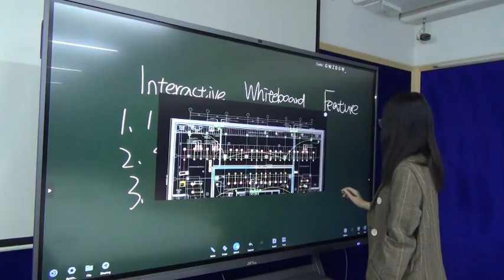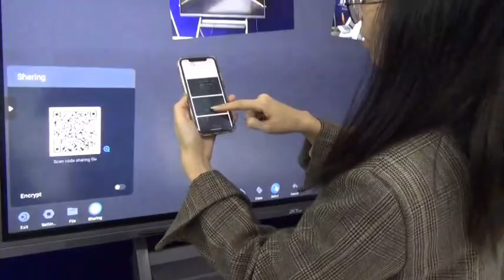ZKTECO Interactive Digital board，65''/Black，EU power ZK-IWB65B